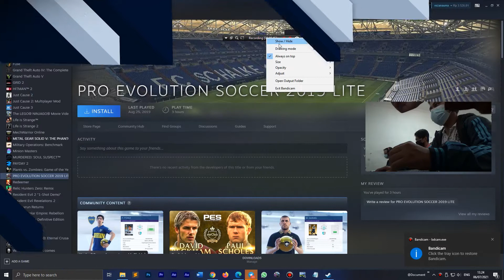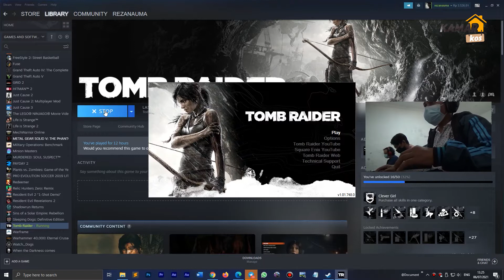REACTION!! Pertama Kali Main Tomb Raider (2013) INDONESIA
Seorang IT Website Mitrapost mencoba memainkan sebuah game advanture, TOmb Raider (2013). Selengkapnya, silahkan tonton video diatas. INI GAME HORROR!! Pertama Kali Main Tomb Raider (2013) INDONESIA